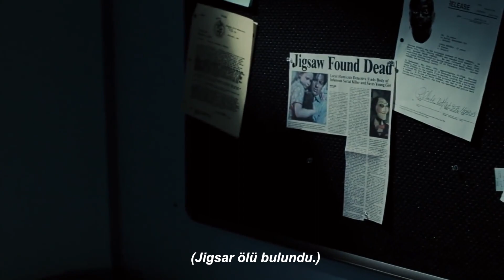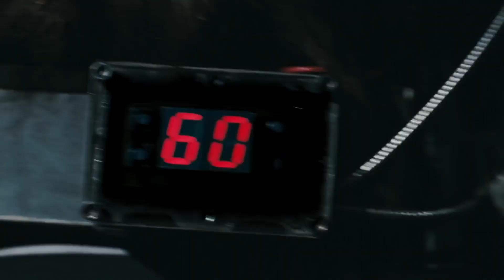Dedektif Mark Hoffman - I'm A Survivor (SAW Klip) | Testere +18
Spiral filminin yaklaşan gösterim tarihini yayınladığım bu klip ile birlikte kutlayalım :)
Testere hayranları için özel olarak altyazılarını hazırladığım klibi 18 yaş altı abonelerime tavsiye etmiyorum. İyi seyirler.

Music: 2WEI - Survivor (Epic Cover - "Tomb Raider - Trailer 2 Music")

Edit:
JIGgameoverSAW

Altyazı:
Onur Doğan